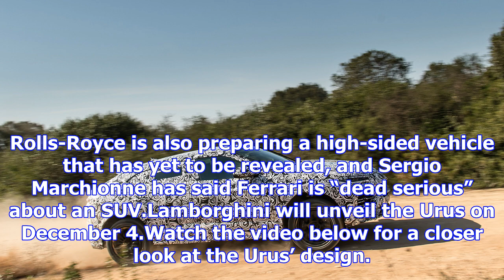Lamborghini urus shows off lights in new teaser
Free Price Quote From a Local Dealer We’re just days away from the reveal of the Urus, and Lamborghi...